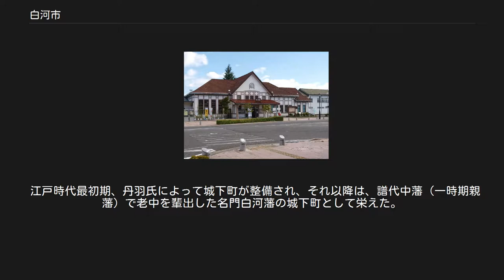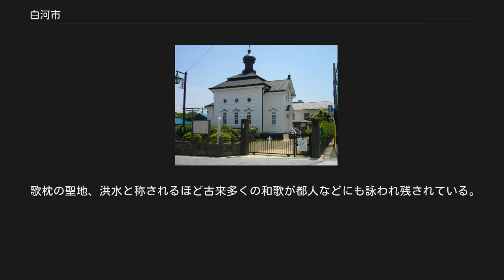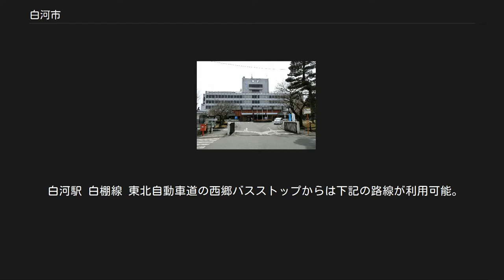白河市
白河市（しらかわし）は、福島県中通り南部に位置する市。
奥州三関の一つ白河の関が置かれ、みちのくの玄関口として知られる。
 東京や仙台市といった大都市のほぼ中間点に位置する。
近年、ヤフーのデータセンターの施設や三菱ガス化学などの大規模企業の進出があった。
東北新幹線の新白河駅を利用した首都圏への通勤者も若干見受けられる。
 那須高原に面し、低地の白河盆地にかけて市街地及び農耕地が広がっている。
夏涼しく、冬は寒冷であるものの市街地の積雪は少ない気象環境である。
 福島県 栃木県  白河の関 古関蹟 古代、白河は奥州の要として重要視され文献にも登場していた。
それは陸奥国最大の面積を有していたこと、延喜式神名帳において建国の大祖神として奥州三ノ宮の一つに挙げられていたことからも要衝の地であったことが伺われる。
 平安時代には能因法師が「都をば霞とともに立ちしかど秋風ぞ吹く白河の関」と詠んでいる。
能因法師以外にも「白河の関」を詠んだ歌は数多く、後年、松尾芭蕉はおくのほそ道の中でそれらの歌や散文をもとにして、白河到着時の情景を詠っている。
下記は「おくのほそ道」（岩波文庫）よりの引用である。
 心許なき日かず重るまゝに、白川の関にかゝりて旅心定りぬ。
「いかで都へ」と便求しも断也。
中にも此関は三関の一にして、風ソウ（馬偏に躁の旁。騒と同字）の人心をとゞむ。
秋風を耳に残し、紅葉を俤にして、青葉の梢猶あはれ也。
卯の花の白妙に、茨の花の咲そひて、雪にもこゆる心地ぞする。
古人冠を正し衣装を改し事など、清輔の筆にもとゞめ置れしとぞ。
　　　　　　　　　　　　　　　　　　卯の花をかざしに関の晴着かな　　　曾良　　　 「おくのほそ道」では、有名な書き出しの部分にも「春立てる霞の空に白河の関越えんと…」とある。
また、芭蕉に同行した河合曾良の随行日記には、おくのほそ道本文よりも詳しい記述があり、そこに記されている街並みや、宗祇もどしの逸話にまつわる碑が今も市内に残る。
同随行日記は上掲岩波文庫版「おくのほそ道」に所載されている。
 古代には白河の関が置かれ広くその名は知られていた。
江戸時代、城主松平定信が候補地を比定して、現在公園として整備されている辺りを関跡としたのが有力とされている。
 中世期には、小山氏の流れをくむ結城氏（白河結城氏）の所領となった。
長く二つの結城家(白河氏と小峰氏)が比較的平和裏に所領を分割統治していたとされ、両家の居城が今も白川城（搦目城）、白河城として市内に残っている。
伊達氏をもしのぐ力を有していたとされるが、戦国時代には両結城家による抗争が起こり、さらには佐竹氏の攻撃を受けるなどがあった。
 江戸時代最初期、丹羽氏によって城下町が整備され、それ以降は、譜代中藩（一時期親藩）で老中を輩出した名門白河藩の城下町として栄えた。
奥州街道（五街道の一つ）起点の地でもあった。
 その後（榊原氏、諸松平氏、本多氏、阿部氏）と名門・有力大名が藩主として赴き、幕末には藩主阿部正外が江戸老中として諸外国との折衝役にあたる難局を担った。
結局、阿部の神戸港開港の判断が攘夷派の反発を招くこととなり、棚倉藩へと移封され白河藩領は天領とされた。
こうした藩不在という状況にも関わらず、戊辰戦争において白河の地は東西両軍にとって要衝の地と目されたため、一大激戦地になるという悲劇を生むこととなった。
 歴史遺産や市街の多くを消失したが、それまでの藩域は現在の岩瀬郡、須賀川市にまで及んでおり、県内では会津藩に次ぐ大藩であった。
日本初の公園といわれる南湖公園の造営や日本最古の百科事典集古十種を編纂し寛政の改革を主導した松平定信は今日でも広く市民に親しまれている。
定信は藩士の子弟のための藩校立教館と共に、庶民のための郷校 敷教舎も設置し、民衆に学問への道を開いた。
 歌枕の聖地、洪水と称されるほど古来多くの和歌が都人などにも詠われ残されている。
 海外 国内 行田市と桑名市は、江戸時代に忍藩（現行田市）、桑名藩との間で、阿部氏と諸松平氏の移封があった縁から（文政6年（1823年）の三方領知替え）。
戸田市は、旧大信村との姉妹関係を合併後も引き継いだもの。
 白河駅 白棚線 東北自動車道の西郷バスストップからは下記の路線が利用可能。
 高速道路 国道 福島県道 南湖公園 妙関寺の乙姫桜 白河ハリストス正教会 白河ラーメン 白河市が舞台となっている作品 映画